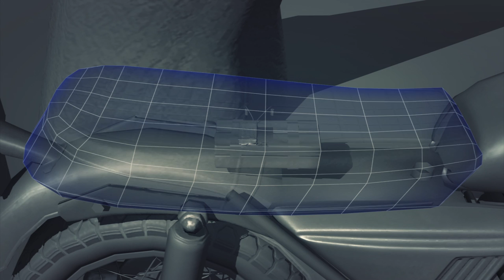Motorcycle bomb hits mosque in Pakistan, kills two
At least two people were killed and dozens injured after a motorcycle packed with explosives went off outside a mosque in Pakistan's troubled northwest on Thursday, according to Reuters.